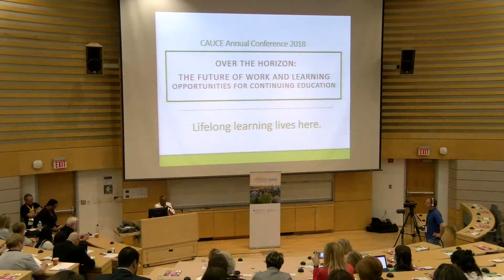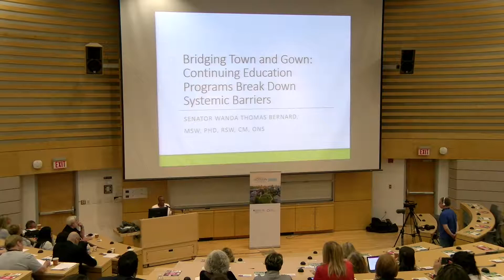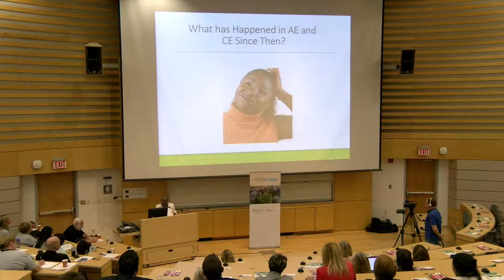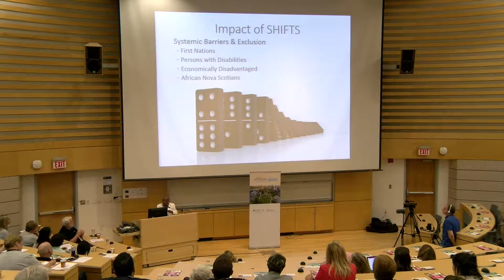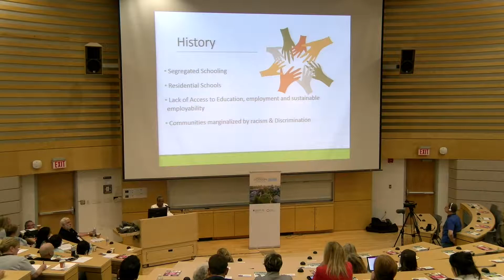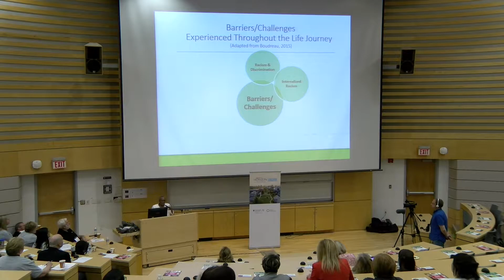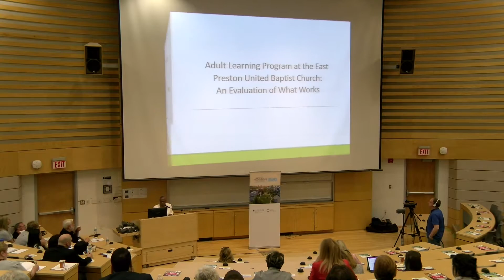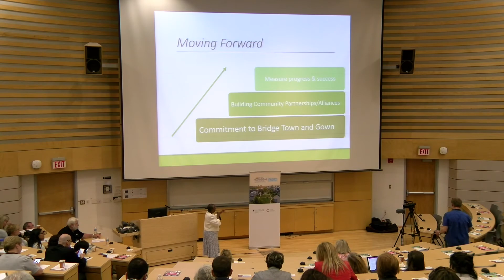Dr. Wanda Thomas Bernard – CAUCE 2018 Keynote Speaker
Senator Bernard offers an inspirational perspective on how our sector can help to break down societal barriers and improve lives.

Senator Wanda Thomas Bernard is a leading figure championing diversity and inclusiveness in Canadian society. She is a highly regarded social worker, educator, researcher, community activist and advocate of social change.

In 2016, Dr. Thomas Bernard was appointed Special Advisor on Diversity and Inclusiveness at Dalhousie University and is the first African Nova Scotian to hold a tenure track position and be promoted to full professor at the university. She has worked with provincial organizations to bring diversity to the political processes in Nova Scotia and teach community members about Canada’s legislative process and citizen engagement.

Dr. Thomas Bernard is a founding member of the Association of Black Social Workers which helps address the needs of marginalized citizens, especially those of African descent. As a former member of the Nova Scotia Advisory Council on the Status of Women and its past Chair, she was instrumental in the development of advice to ministers regarding frameworks for gender violence prevention and health equity. At the national level, she has served as a member of the National Coalition of Advisory Councils on the Status of Women. She has received many honours for her community leadership, notably the Order of Canada and Order of Nova Scotia.